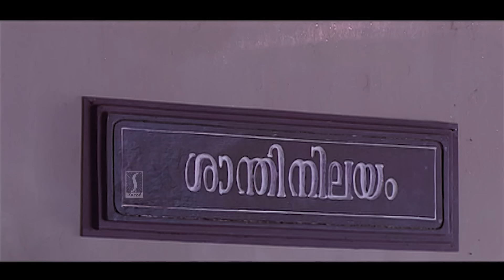എന്റെ Life Broiler ആയി | Sreekrishnapurathe Nakshathrathilakkam | Malayalam comedy scenes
Sreekrishnapurathe Nakshathrathilakkam (transl. A Shining Star in Sreekrishnapuram) is a 1998 Indian Malayalam-language comedy drama film, directed by Rajasenan.[1] It is a remake of the Tamil film Bama Vijayam (1967). The film features Innocent, Jagathy Sreekumar, Cochin Haneefa, Oduvil Unnikrishnan, K. P. A. C. Lalitha, Kalaranjini, Bindu Panicker and Nagma in her debut malayalam film, although her previous Malayalam film, “Anna” was officially unreleased to date.